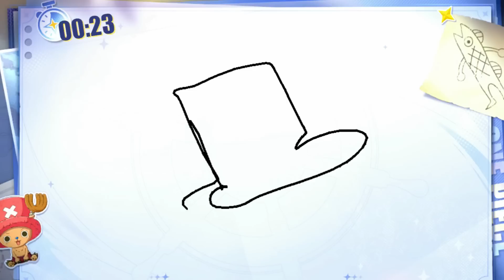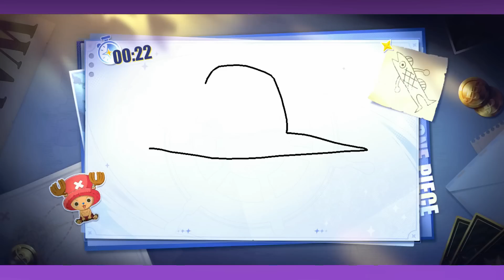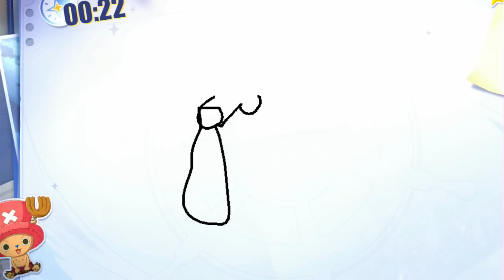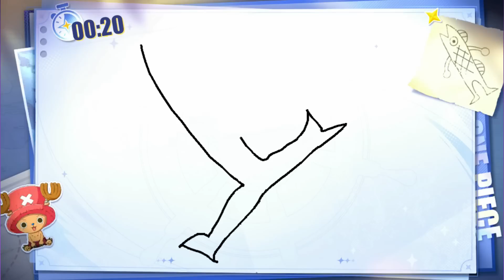SUPER RARO! SOLADOR DE YONKOUS ZORO TIMESKIP CHEGOU NO NOVO JOGO DE ONE PIECE PARA CELULAR...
Olá pessoal! O Novo Zoro time skip chegou no novo jogo de one piece para celular e eu tentei conseguir ele, summons insanos com apenas 1% de chance más valeu a pena!!

Conheça meu canal de animes:  @casadochaos
Meu Insta: @sr.chaos